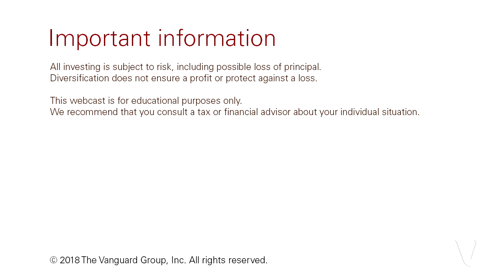What are Vanguard’s top three concerns around government policy?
5/17/2018 Webcast: Vanguard in Washington

Vanguard focuses its government relations efforts around 3 primary issues: retirement savings, tax policy, and financial services regulation. Jerry Golden of Vanguard’s Government Relations office discusses his team’s efforts on these issues.

IMPORTANT INFORMATION
All investing is subject to risk, including possible loss of principal.

Diversification does not ensure a profit or protect against a loss.

We recommend that you consult a tax or financial advisor about your individual situation.